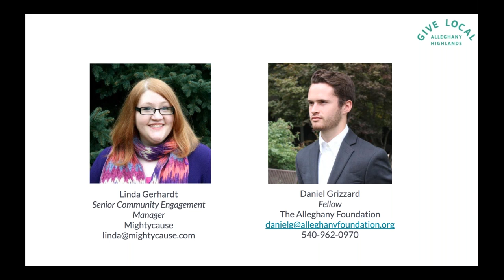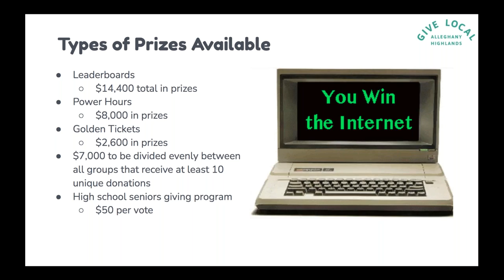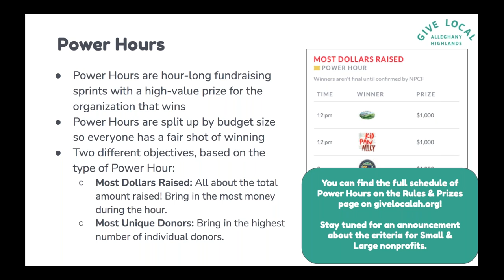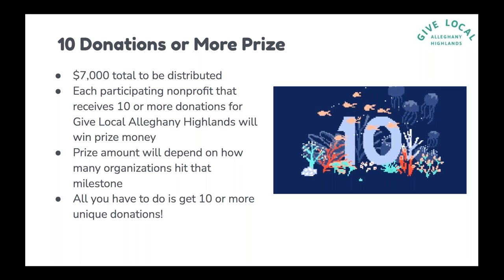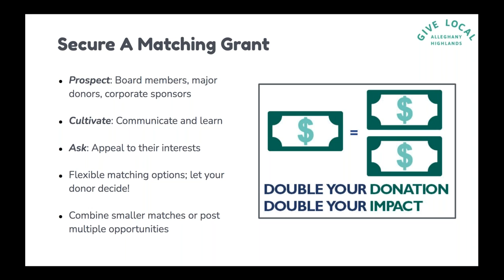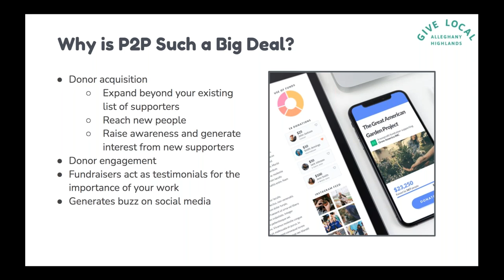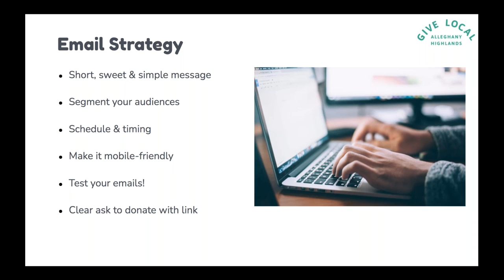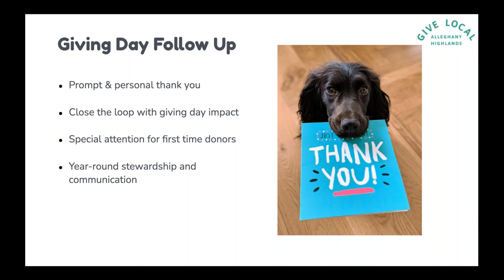Give Local Alleghany Highlands Let's Talk Strategy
Now that you've got the basics down, it's time to talk strategy for Give Local Alleghany Highlands. With thousands of dollars in prizes up for grabs, you don't want to miss this webinar! Learn how to engage your supporters and community, plan for communications, use the fundraising tools provided strategically, and win prizes.